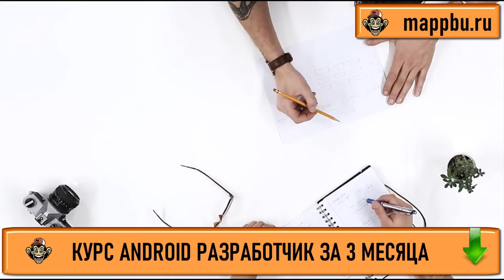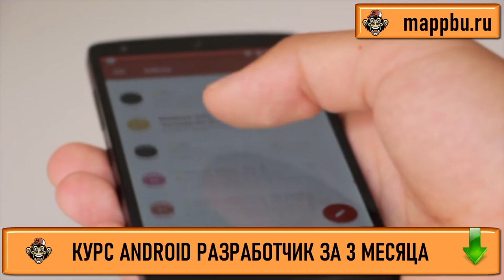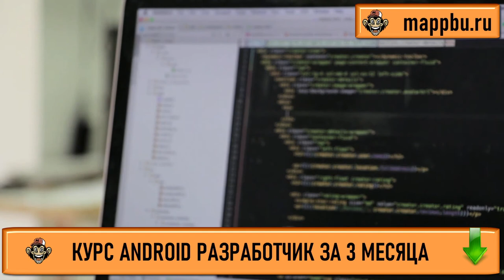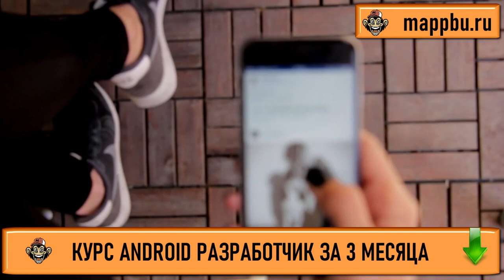Как стать android разработчиком с нуля Что должен знать android разработчик Что должен знать андроид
0:00 - Как быстро стать Android Разработчиком?
2:51 - Этап #0 Подготовка программного обеспечения
3:10 - Этап #1 Основы Kotlin
4:35 - Этап #2 Основы Android
6:05 - Этап #3 Material Design
8:24 - Этап #4 База Данных на устройстве
10:05 - Этап #5 База Данных на сервере
11:45 - Этап #6 Архитектура
12:15 - Этап #7 Дополнительные навыки
12:40 - Самый лучший способ оперативно стать Android Разработчиком